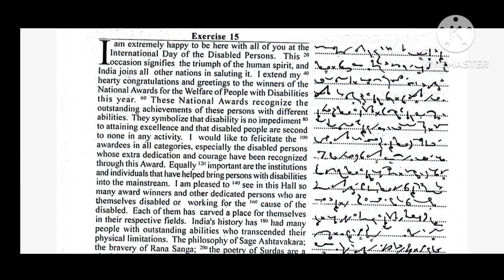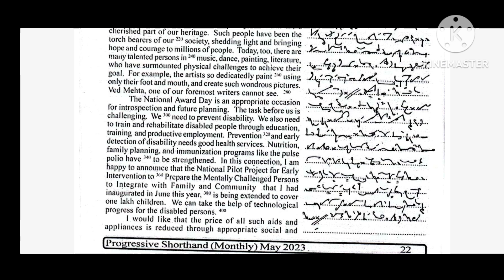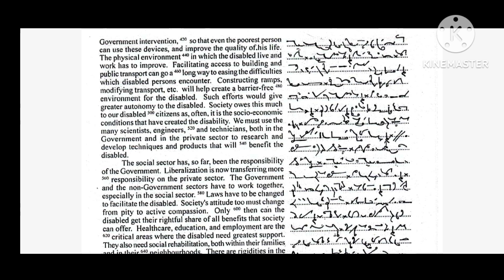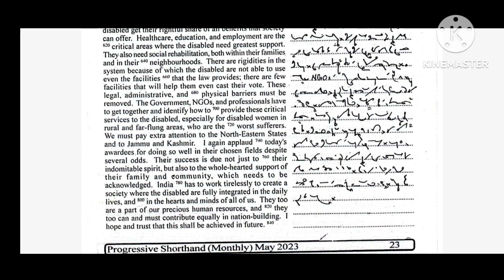80 WPM || Exercise - 15 || Progressive Magazine - May 2023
Hi

80 WPM || Exercise - 15 || Progressive Magazine - May 2023